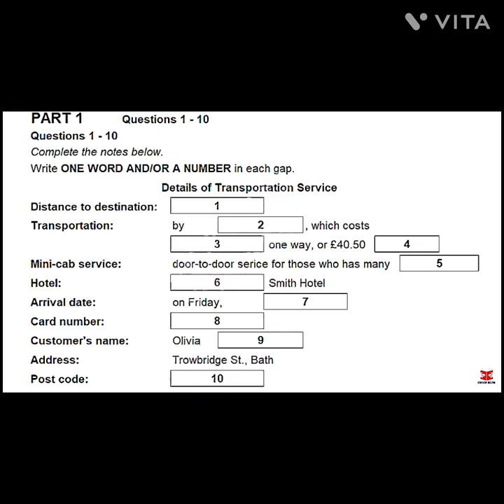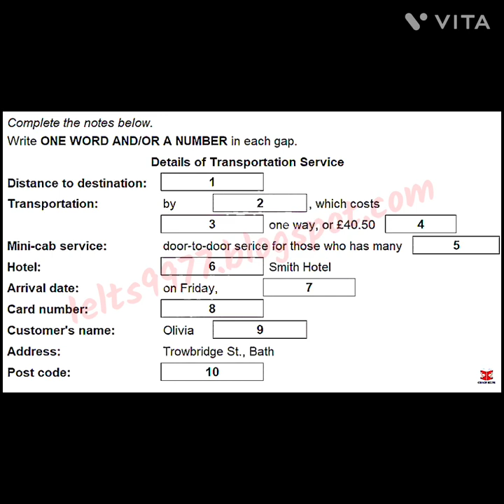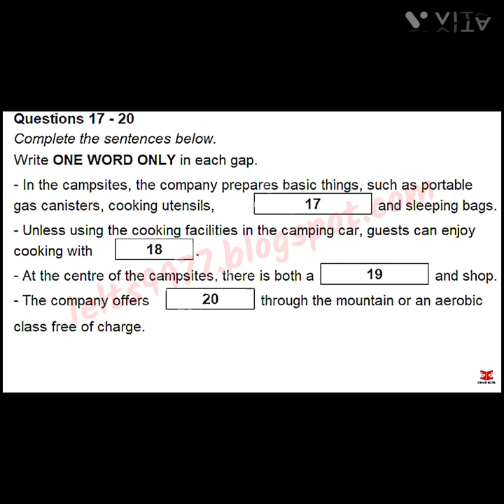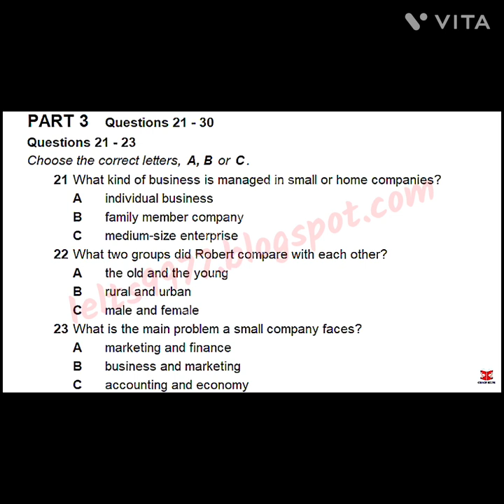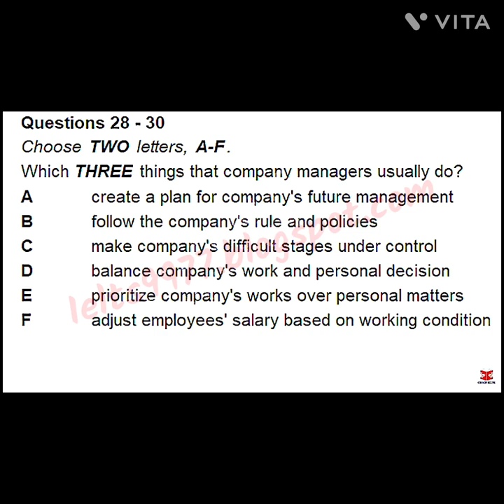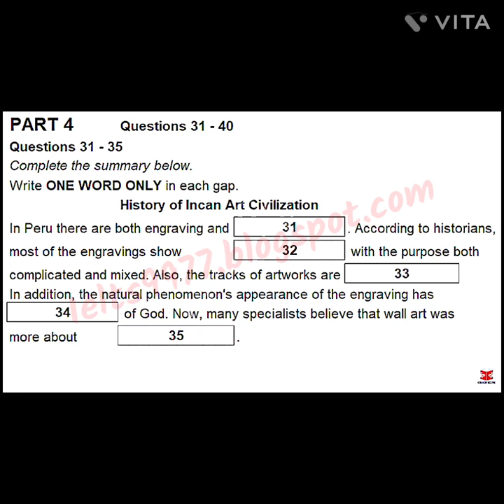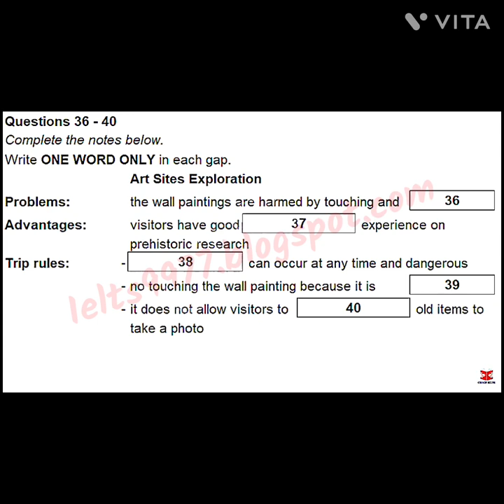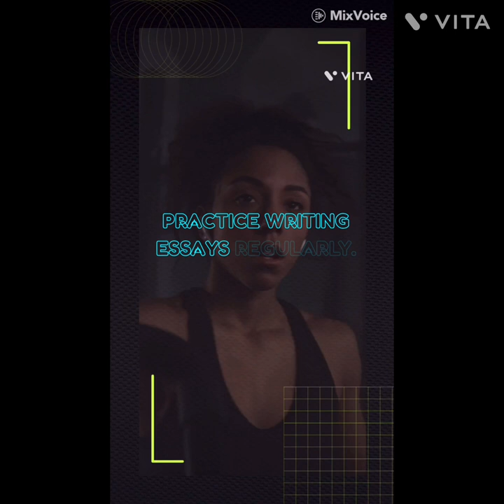September IDP IELTS LISTENING TEST || official Cambridge test listening test 2023